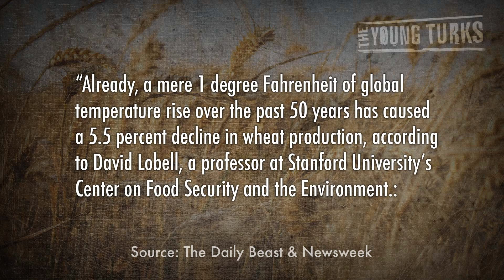No More Pasta!? Climate Change Endangers Wheat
"A world without pasta seems inconceivable. Mac-and-cheese-loving children across the United States would howl in protest. Italy might suffer a cultural heart attack. Social unrest could explode in northern China, where noodles are the main staple.

But if humans want to keep eating pasta, we will have to take much more aggressive action against global warming. Pasta is made from wheat, and a large, growing body of scientific studies and real-world observations suggest that wheat will be hit especially hard as temperatures rise and storms and drought intensify in the years ahead."*

Durum wheat, the high-protein wheat used to make pasta, may go extinct due to global warming. What will it take for people to realize that climate change is real and is a danger to us? Ana Kasparian and John Iadarola break it down.